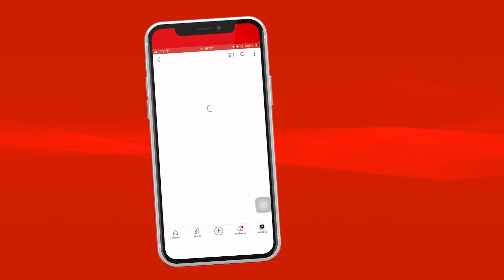รีวิวเครื่องปิ้งขนมปัง Aconatic คอลเลคชั่น B-Duck (Toaster B-Duck Model AN-TT6001)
เครื่องปิ้งขนมปังสุดน่ารัก B-Duck จาก Aconatic ใช้งานง่าย สะดวก ทุกเช้าของคุณจะสดใสด้วย AN-TT6001!

ตัวเครื่องผลิตจากวัสดุพลาสติกฟู้ดเกรด
ใช้งานง่าย สะดวก สามารถปิ้งขนมปังได้ 2 แผ่น
แรงดันไฟ  220-240V
คลื่นความถี่  50/60Hz
มีช่องใส่ขนมปังสไลด์ 2 ช่อง
ตัวเครื่องสามารถสัมผัสได้อย่างปลอดภัย ไม่ร้อนมือ  สินค้าคุณภาพ มี มอก.
ใช้งานง่าย ไม่ยุ่งยาก มีถาดรองเศษขนมปัง ถอดทำความสะอาดง่าย
ขนาดผลิตภัณฑ์ 255 x 140 x 165 mm.

Item ID:                         VGSCPZY
Author Username:                 LuckyBlackCat
Licensee:                        Beginner Camera Marketing
Registered Project Name: Aconatic
License Date:                    July 30th, 2024